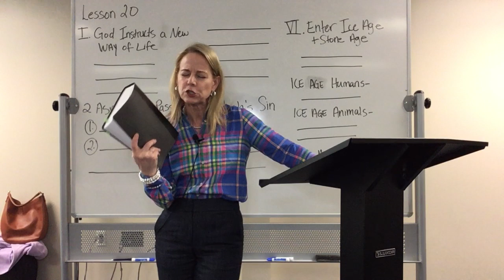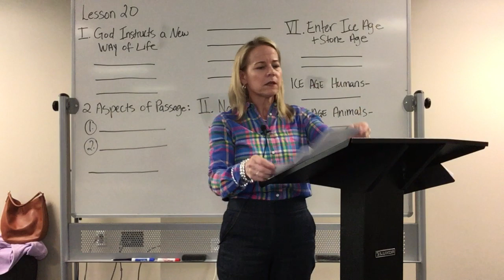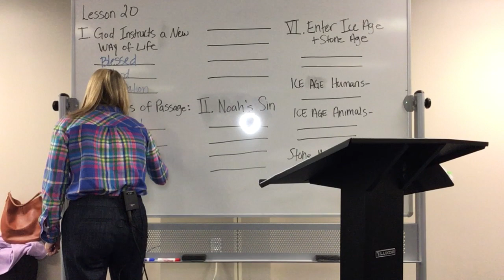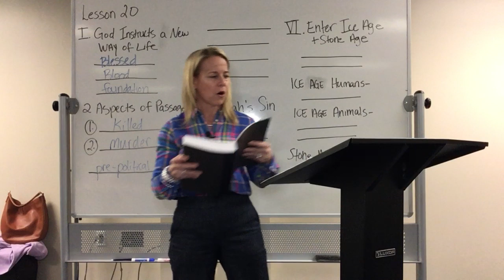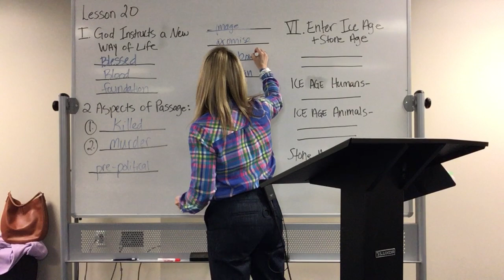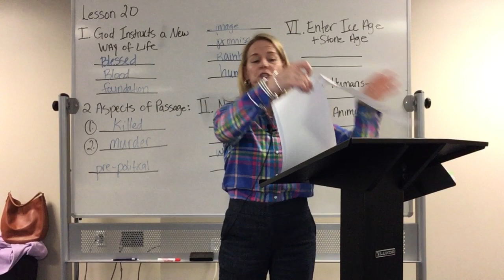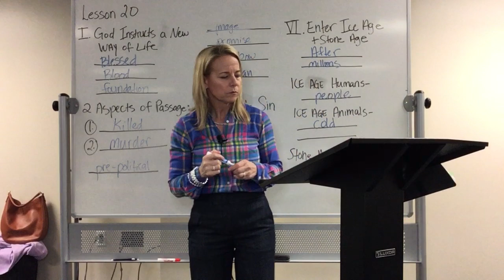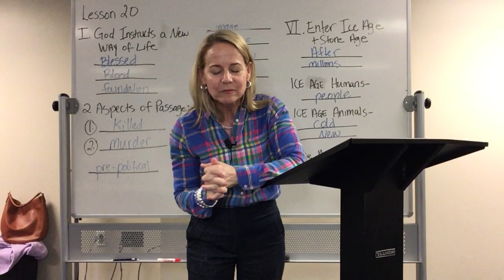The Rainbow Covenant, Lesson 20 Filmed at Second Baptist Church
Join Lori as she shares a teaching from Genesis chapter 9 entitled, "The Rainbow Covenant." This talk explores the new way of life for mankind after the Flood with a special emphasis on the Rainbow Covenant God made with humans and animals, the death penalty, and Noah's sin.

Make sure not to miss a video from Lori!

Lori Joiner is a speaker, author, and discipleship coach. She is the author of Discipling Women, Start Here 6 Foundational Lessons for Growth in Christ, Next Steps 7 Foundational Lessons for Growth in Christ, The Discipleship Starter Kit, and her newest book, Raising Children Unto the Lord.
She traveled nationally and internationally as a full-time missionary with Cru (formerly Campus Crusade for Christ) for 23 years, gaining extensive experience in cross-cultural ministry, evangelism, discipleship, and directing women’s ministries. She has lived overseas, undercover, sharing the love of Jesus in several countries. Lori founded and directed the Faith House, a discipleship home for college-aged women in Waco, Texas.

She founded Lori Joiner Ministries, which serves the global body of Christ with discipleship resources, publications, and ongoing coaching and consulting of discipleship ministries.
Lori’s podcast, Your Discipleship Coach, is on Spotify and Apple Podcasts.

Lori has traveled extensively, teaching on a wide variety of topics, and currently makes her home in Katy, TX, with her husband Alan and two teenage sons.